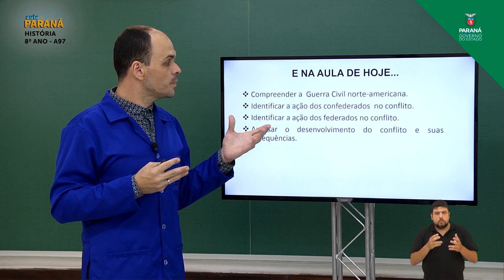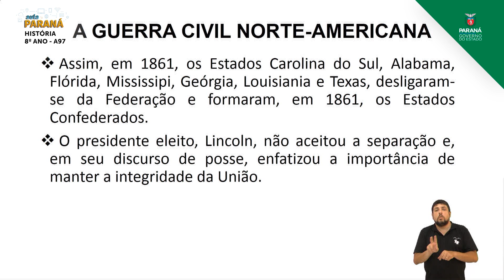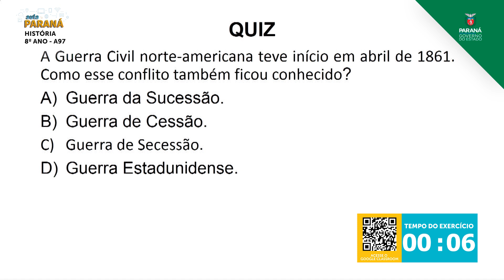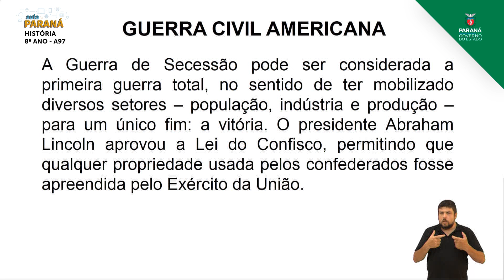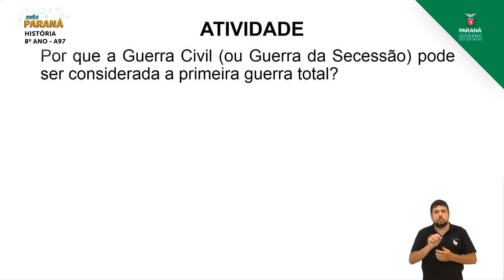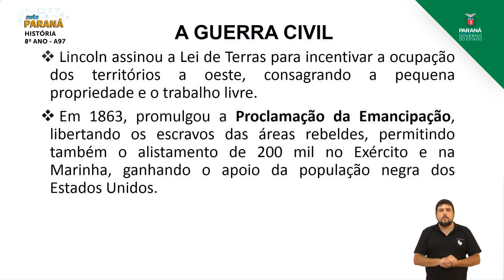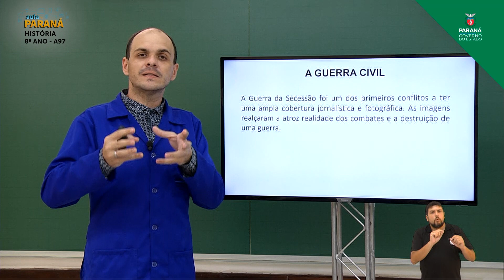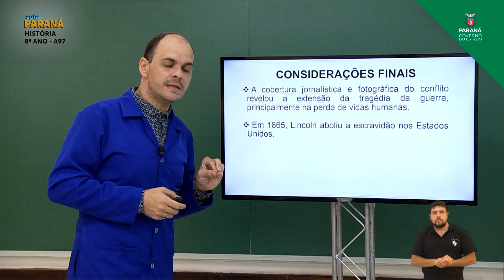8º Ano | História | Aula 97 - Estados Unidos e América Latina no Século XIX: A Guerra Civil...